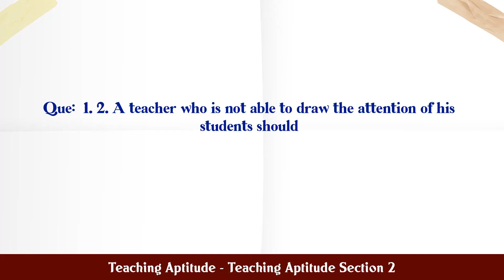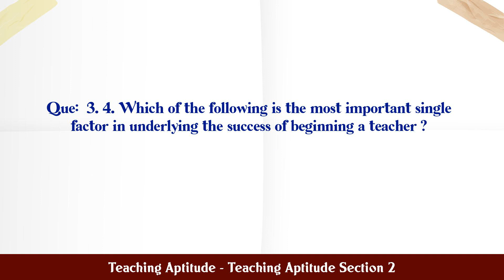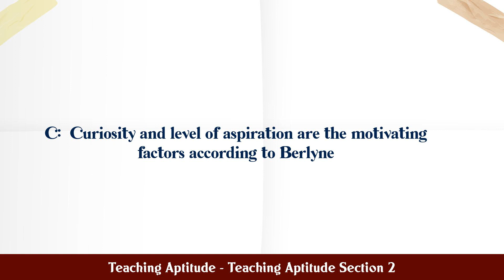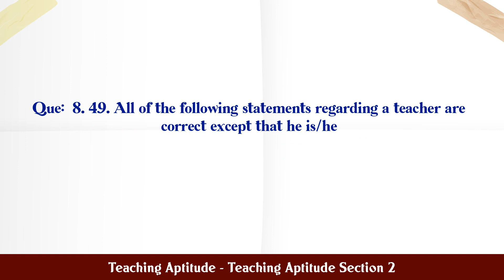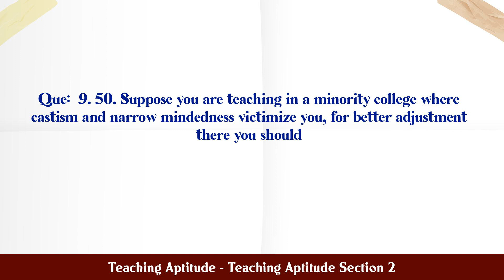Teaching Aptitude - Teaching Aptitude Section 2 MCQ Questions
MCQ Questions and Answers about Teaching Aptitude - Teaching Aptitude Section 2

Most Important questions with answers in the subject of Teaching Aptitude - Teaching Aptitude Section 2 are given in this video with four choices and correct answer

Teaching Aptitude - Teaching Aptitude Section 2

Q.1. 2. A teacher who is not able to draw the attention...

Q.2. 3. Arrange the following teaching process in order...

Q.3. 4. Which of the following is the most important si...

Q.4. 5. The field of education is permeated by conflict...

Q.5. 46. which of the following statements regarding mo...

Q.6. 47. The first important step in teaching is...

Q.7. 48. A newcomer teacher who is maltreated in his cl...

Q.8. 49. All of the following statements regarding a te...

Q.9. 50. Suppose you are teaching in a minority college...